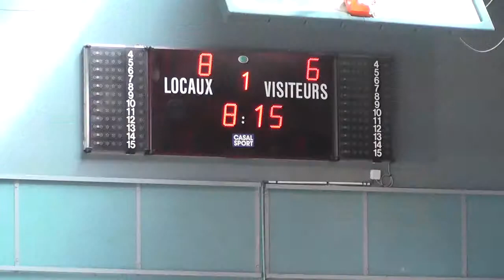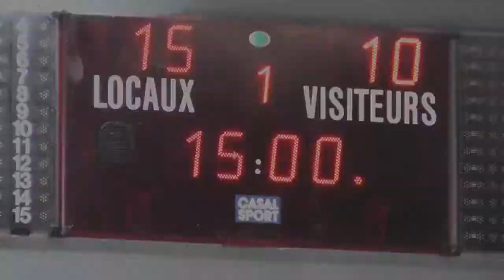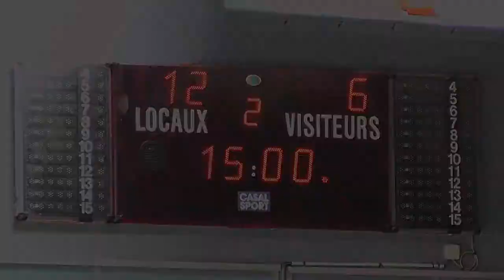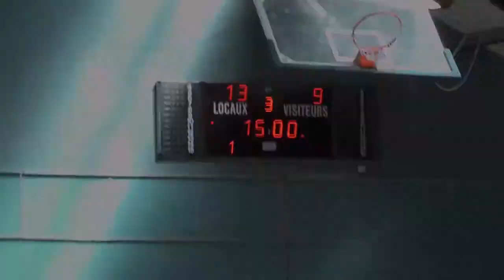Match Fenix SW U13 vs Colomiers du 26 Mars 2017